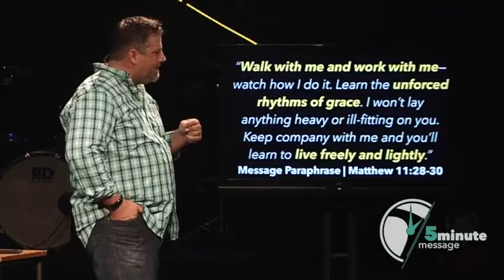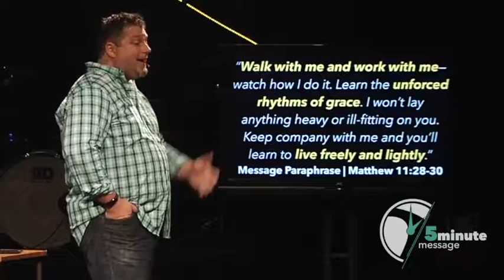5 Minute Messages - Saved For Freedom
From the series “Am I Christian?” at Journey Church in Huntersville, NC.